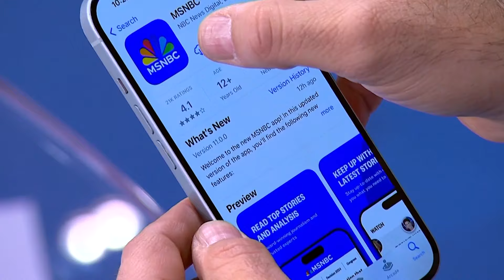Democrats 'optimistic’ that abortion rights 'will help them' in November: former Rep. Curbelo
Florida's Supreme Court is set to rule on a proposed ballot initiative that would allow state voters to decide whether or not to protect abortion until viability. NBC News' Marissa Parra has more details on what's at stake and former Rep. Carlos Curbelo joins Chris Jansing to discuss.